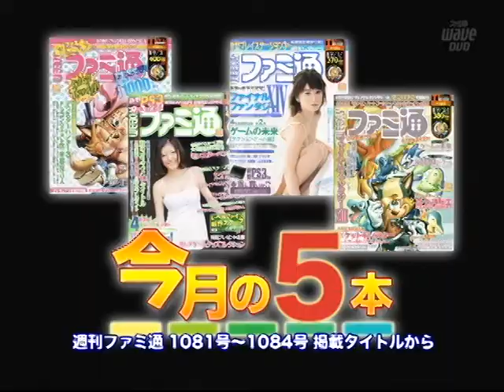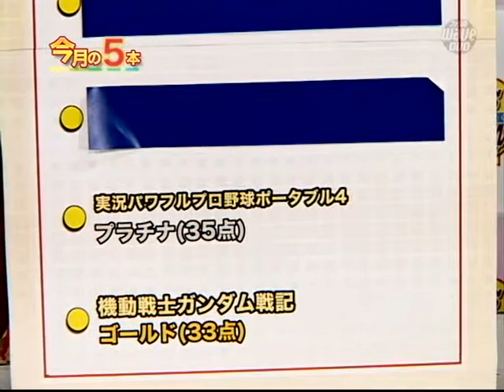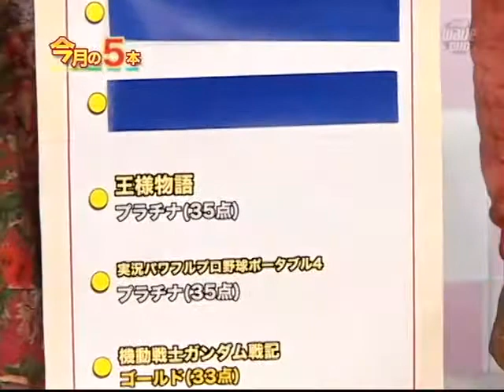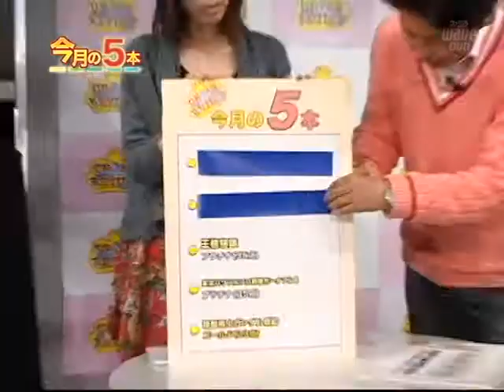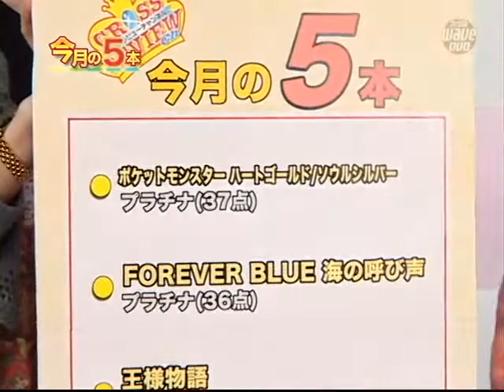クロスレビューチャンネル Vol.5（思い出そう！ファミ通WAVE#849）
カミカゼ長田氏がアシスタントの女性編集者と共に週刊ファミ通のクロスレビューで殿堂入りしたソフトを色々紹介していくコーナーです。